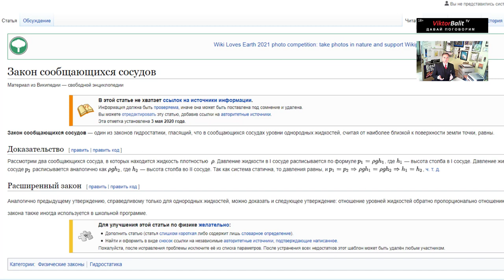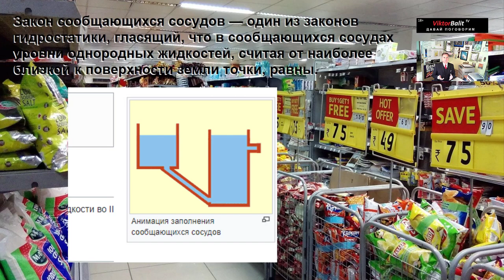БЕШЕННЫЙ РОСТ ЦЕН! ЛЮТАЯ ИНФЛЯЦИЯ +79%! СРОЧНО СКУПАТЬ ГРЕЧКУ И САХАР! Курс доллара 1$ = 191₽россия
СЕРГЕЙ ЕСЕНИН

Лебедушка
Письмо матери
Собаке Качалова
Береза
Пороша
С добрым утром!
Черемуха
Исповедь хулигана
Письмо к женщине
Русь
Русь советская
Сорокоуст
Черный человек

МОИ ВИДЕО

СИНИЙ ЙОД - ВЕЛИКОЕ ЛЕКАРСТВО! Язва желудка. Шизофрения. Колит. Гастрит. Понос, отравление. Сергей Есенин. Опасная игра @centralnoetelevidenie Он вам не хулиган! | Мифы о Есенине БЕШЕННЫЙ РОСТ ЦЕН! ЛЮТАЯ ИНФЛЯЦИЯ +79%! СРОЧНО СКУПАТЬ ГРЕЧКУ И САХАР! Курс доллара 1$ = 191₽